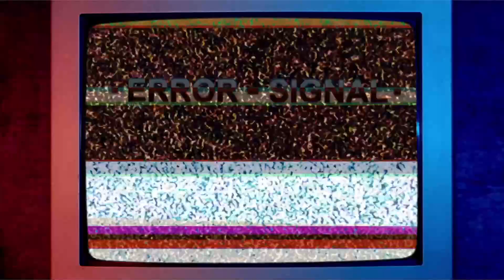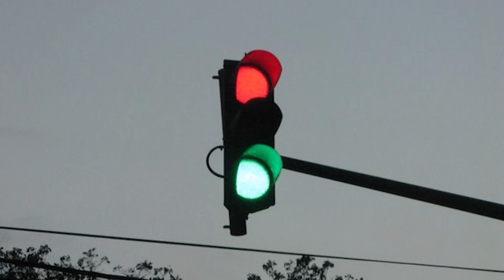TONIKAKU KAWAII #7 REACCIÓN - Te CASAS para probar tu AMOR, dijo la ciencia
visto en: monoschinos

＿人人人人人人人人人人人人人人人人＿
￣ＹＹＹＹＹＹＹＹＹＹＹＹＹＹＹＹ￣

　　　　　　　 /,. -‐'⌒￣⌒ｰ-､　＼　　　 ＼
　　 　 　 　 /':.:.:.:.:.:.:.:.:.:.:|.:.:.:.:.:.:.:＼　ヽ:　/_／
　　　　 　 /.:.:.:.:.:/:.:.:.:,:.:.:|:.:.:ヽ.:.:.:.:.:.',　} /:.:.|
　　　　　 l{:.:.:.:|:.l:.:.:.:/l/'ハ:､.:.:ヽ.:.:.:.:} .{::.:.:.:.:l
　　　　　 ﾊ:.:.:.|:|:.／/ ノ ‐ヾ＼_|l.:.:.:i　}::.:.:.:.:.',
　　　　　　 ヽ:.:.{. ,×××､      ,×××､ ﾉ.;./ /::.::.::.:.:.:.',
　　　　　　　　ヽゝ　 ､ 　　　　　ｿ!※}::.::.::.::.:.:.
　　　　　　　　　{ ｀ヽ、 _ﾌ　／ｲ　 /‐､_:.:.:.:.:.:.
　　f＾)＾)＾)＾)＾)＾)＾)＾)＾)＾)「-､_,{※}　ｒ′ヽ:.:.:.:.
　ｒ''⊇、                         　ｌ|ヽ_/　 } t′　　',:.:.:.
　{　=='､    COMENTA　  ｌ|!;r'!※{ ｔ′　　　',:.:.:
　ﾊ,,_う　　Y DALE A       ｌ l||;;l}.　 {,ｺ 　 　　　!:.
_{'V|ｌ　　     LIKE             ｌ||;;;{※.},ｺ　　　　　 !、
ゞ　|l　　       NYA～         ｌ|.l;;{　　},ｺ　　　　　　}
＼,,|ｌ　　　O MUERE　   l| L{.※{,ｺ　　　　　 /|
　　|ｌ＿＿＿＿＿＿＿＿ l|,rn}　 },ｺ＼　　 ／　〉